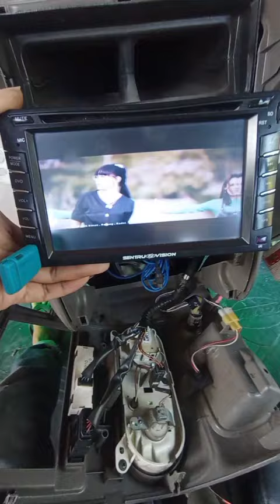perbaikan doubleDin MaTot(mati total)